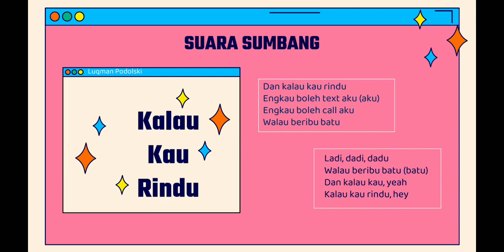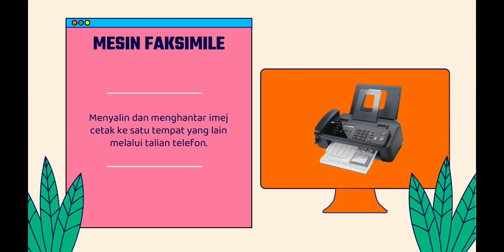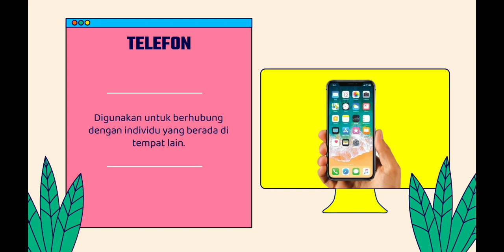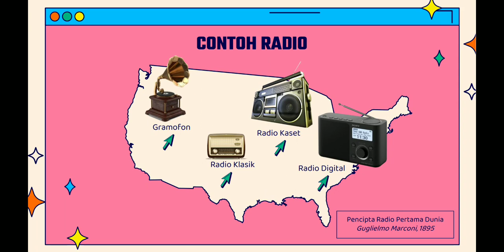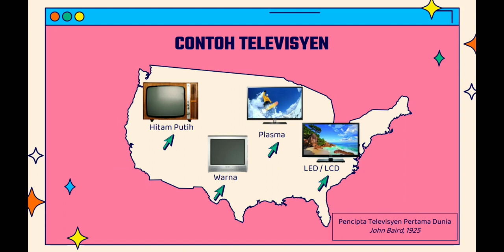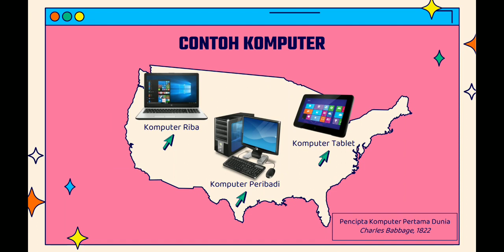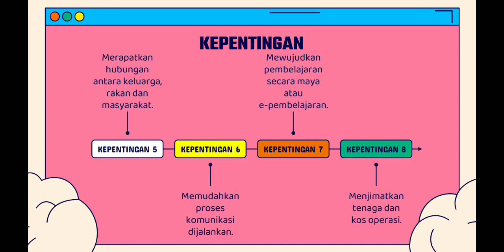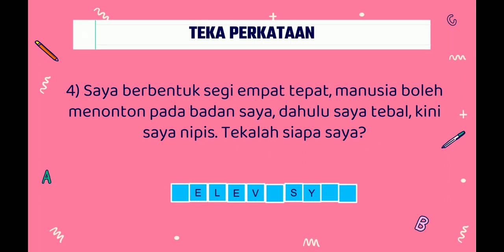Tingkatan 4 Unit 5 : Malaysia Maju (Telekomunikasi)Pendidikan Sains, Sosial & Alam Sekitar Pend Khas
Unit 5 : Malaysia Maju (Telekomunikasi) - Pendidikan Sains , Sosial & Alam Sekitar Pendidikan Khas Tingkatan 4

Pengajaran dan Pembelajaran di Rumah (PdPr) Jun 2021 | PPKI SMK Nyalas | Cikgu Siti Aisyah Binti Buhari